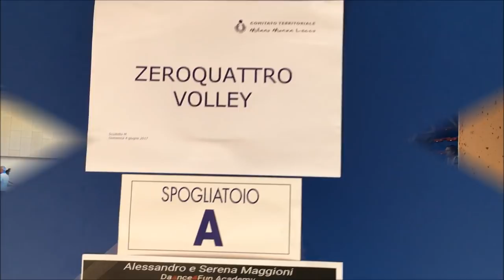Ace Jumper FINAL PLAYOFF GAME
Ace Jumper final regional playoff game. 2nd place